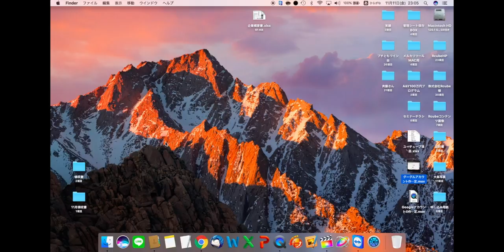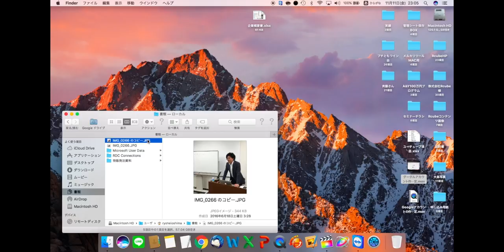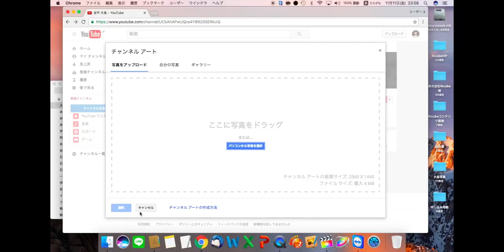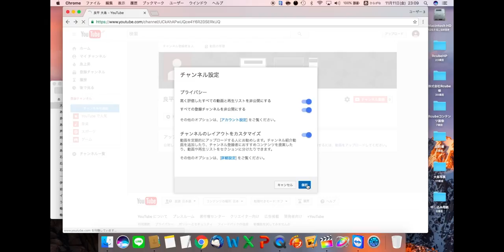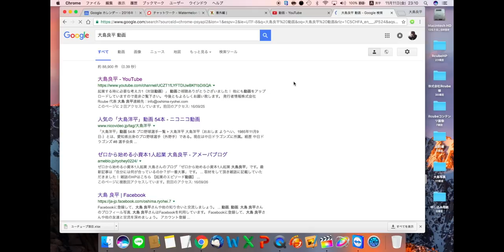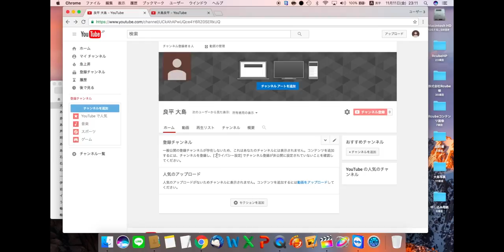YouTubeアカウント初期設定